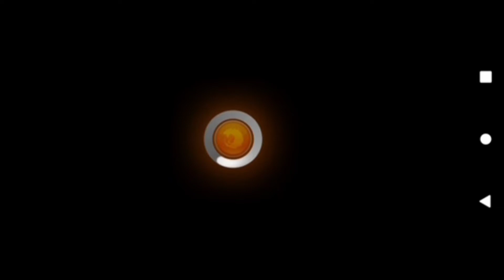Game android action RPG Offline Terbaik - Game android Offline ukuran kecil free download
Game Offline merupakan game yang bisa dimainkan kapanpun dan dimanapun tanpa khawatir akan kuota atau paket data. Setiap tahunnya, hampir selalu ada judul game offline baru yang bisa dimainkan pemain.

 Nah oleh karena itu, Rudy Design sudah merangkum game bertema Action RPG yang sudah dirilis hingga tahun ini dan bisa dimainkan secara offline.

 Berikut Game Android Action RPG Offline Terbaik 2022 versi Rudy Design! Rudy Design Art adalah sebuah media yang membahas mengenai game dan teknologi, kami menyuguhkan tontonan yang menarik, unik, dan juga dapat menambah wawasan anda seputar Game dan Tutorial android. Selain itu, kita juga menyuguhkan video dalam bentuk lain yang tidak kalah menarik !

rta,
games,
free games,
free download,
rekomendasi game offline,
rekomendasi game online,
games android offline terbaik2023,
rda game android,
rda game android online,
rda game android offline
game pc,
game ringan pc,
game ringan android,
game android ringan terbaik,
rekomendasi game android ringan,
New Games,
Game Offline,
Game Online,
Online,
Offline,
Online Games,
Offline Games,
offline games for android,
offline games,best android games 2023,
game offline terbaik,
game android offline,
game offline,
game offline terbaik dan terbaru,